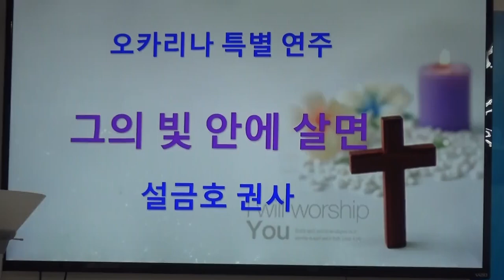설금호권사 오카리나연주"그의 빛안에 살리라"